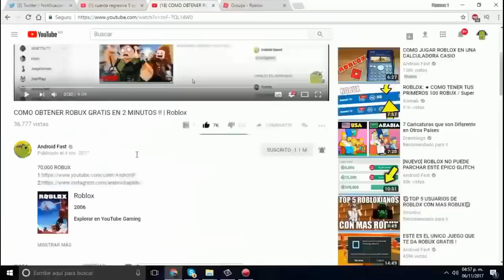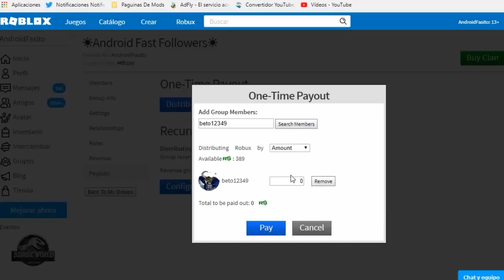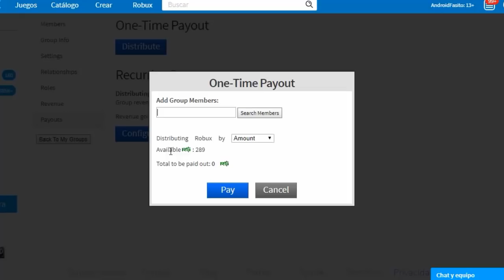JUGANDO CON SUSCRIPTORES ROBLOX